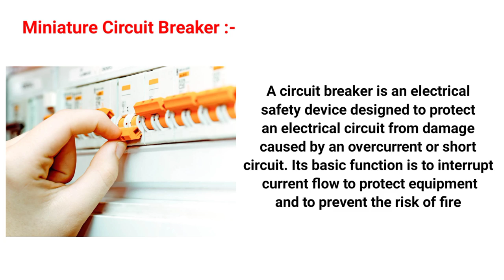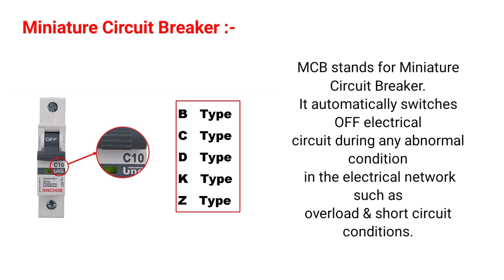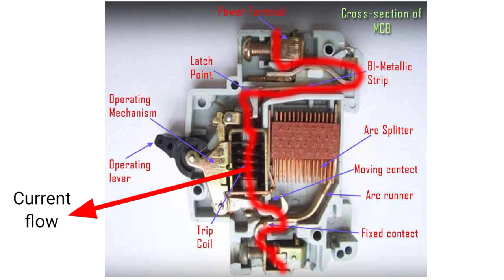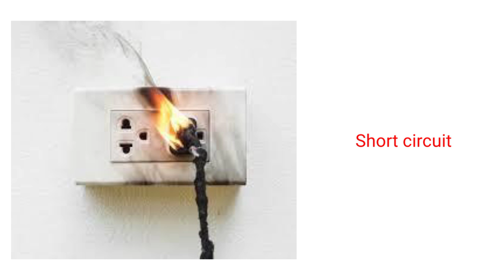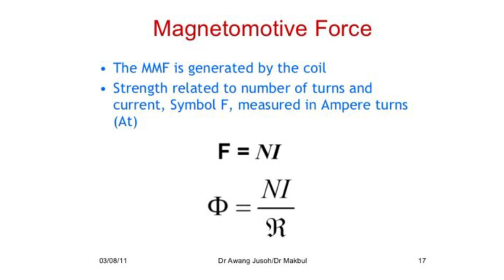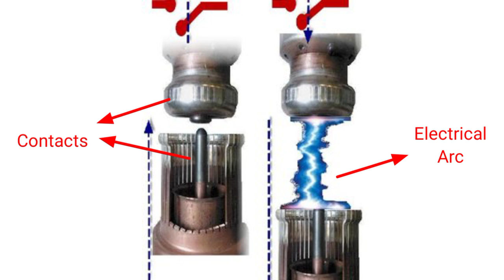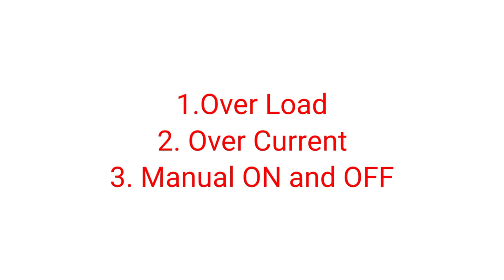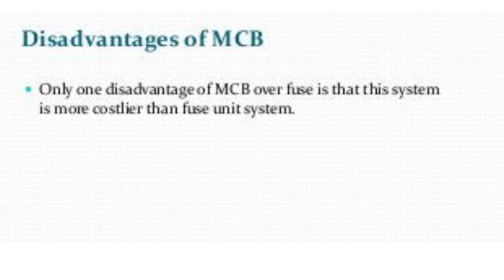What is MCB and Working Principle with Over Load & short Circuit in tamil |Halfboil Engineers | 1D3K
What is MCB?

A Miniature Circuit Breaker (MCB) is an automatically operated electrical switch used to protect low voltage electrical circuits from damage caused by excess current from an overload or short circuit. MCBs are typically rated up to a current up to 125 A, do not have adjustable trip characteristics, and can be thermal or thermal-magnetic in operation.

Fuse vs MCB

Nowadays miniature circuit breakers (MCBs) are much more commonly used in low voltage electrical networks instead of fuses. The MCB has many advantages compared to a fuse:

It automatically switches off the electrical circuit during the abnormal conditions of the network (both overload and fault conditions). The MCB is much more reliable in the detection of such conditions, is it is more sensitive to change in current.

As the switch operating knob comes at its off position during tripping, the faulty zone of the electrical circuit can easily be identified. But in case of a fuse, the fuse wire should be checked by opening fuse grip or cutout from fuse base, for confirming the blow of fuse wire. Thus is it much detect if an MCB has been operated compared to a fuse.

Operation of Miniature Circuit Breaker

There are three mechanisms provided in a single miniature circuit breaker to make it switched off. If we carefully observe the picture beside, we will find there is mainly one bimetallic strip, one trip coil and one-hand operated on-off lever.

The electric current-carrying path of a miniature circuit breaker shown in the picture is as follows. First left-hand side power terminal – then bimetallic strip – then-current coil or trip coil – then moving contact – then fixed contact and – lastly right had side power terminal. All are arranged in series.

If the circuit is overloaded for a long time, the bimetallic strip becomes overheated and deformed. This deformation of bimetallic strip causes, displacement of latch point. The moving contact of the MCB is so arranged by means of spring pressure, with this latch point, that a little displacement of latch causes, release of spring and makes the moving contact to move for opening the MCB.

The current coil or trip coil is placed in such a manner, that during short circuit fault the MMF of that coil causes its plunger to hit the same latch point and make the latch to be displaced. Hence the MCB will open in the same manner.

Again when the operating lever of the miniature circuit breaker is operated by hand, that means when we make the MCB at off position manually, the same latch point is displaced as a result moving contact separated from fixed contact in the same manner.

Regardless of the operating mechanism – e.g. due to the deformation of the bimetallic strip, or due to the increased MMF of the trip coil, or due to manual operation – the same latch point is displaced and same deformed spring is released. This is ultimately responsible for the movement of the moving contact. When the moving contact separated from fixed contact, there may be a high chance of arc.

This arc then goes up through the arc runner and enters into arc splitters and is finally quenched. When we switch on an MCB, we actually reset the displaced operating latch to its previous on position and make the MCB ready for another switch off or trip operation.